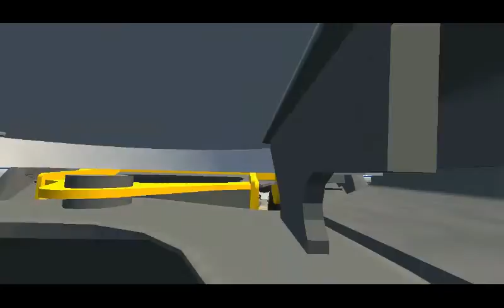BeamNG.Drive - Will it Survive: Farm Equipment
Continuing the Will it Survive series, I pin 3 very different cars against some farm equipment and a tall ledge

Street Lamp - Silent Partner

Full Speed Ahead - Silent Partner